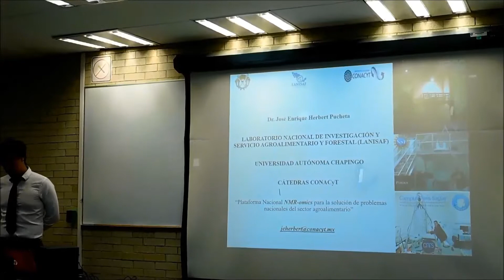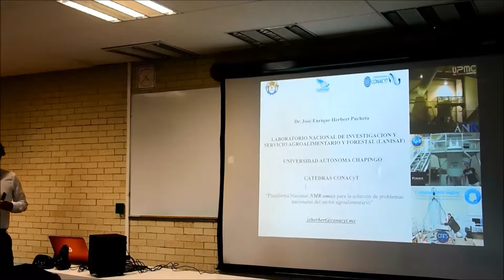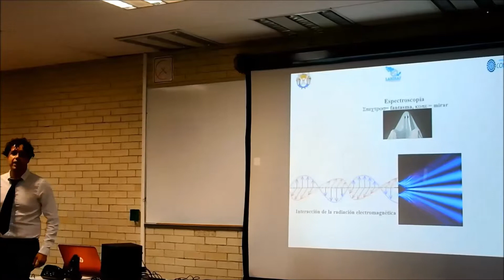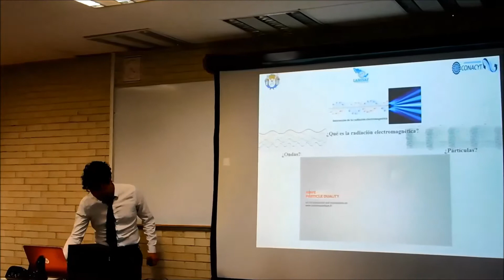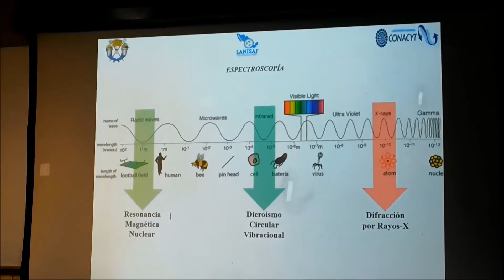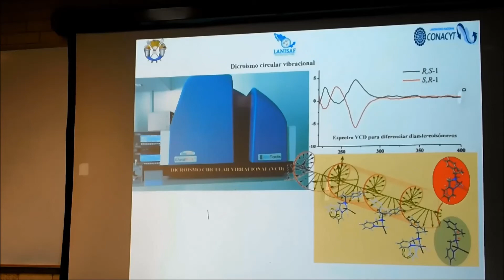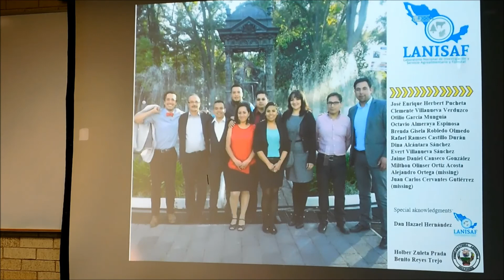Plataforma Nacional NMR-omics para la solución de problemas nacionales del sector agroalimentario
Seminario de Investigación verano 2017.
Dr. José Enrique Herbert Pucheta
Ponencia: Plataforma Nacional NMR-omics para la solución de problemas nacionales del sector agroalimentario.

Ext. 1300